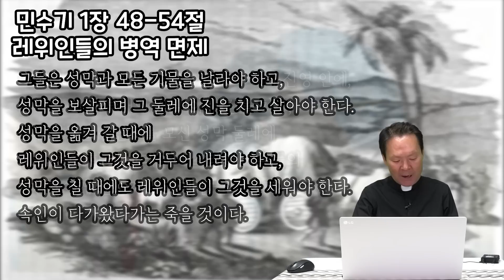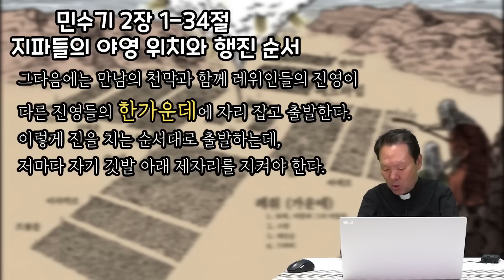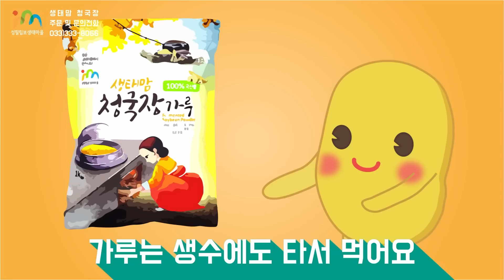23/02/15 황창연 신부 성경특강 민수기 2강 : 이스라엘 민족들의 행진